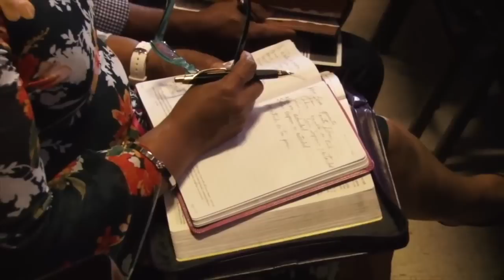HAY PODER EN EL NOMBRE DE JESUS / Pastor Israel Jimenez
ADQUIERE NUESTROS LIBROS

Testifica de lo que Dios ha hecho en tu vida

Apoyanos con una donacion para llevar el evangelio a otras naciones